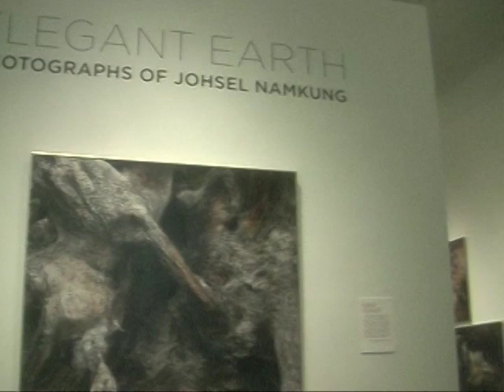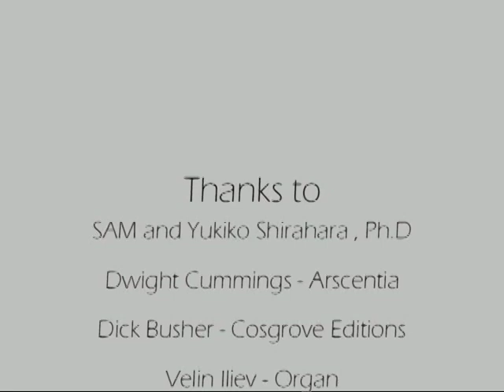Johsel Namkung - Elegant Earth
Elegant Earth - Photographs by Johsel Namkung in Seattle Asian Art Museum from May 4 to August 6 2006
By Tseno